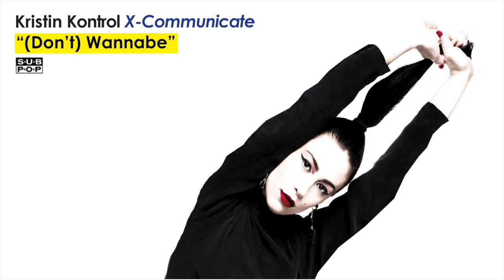Kristin Kontrol - X-Communicate [FULL ALBUM STREAM]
KRISTIN KONTROL is Kristin Welchez (aka Dee Dee, leader of internationally acclaimed rock outfit Dum Dum Girls)